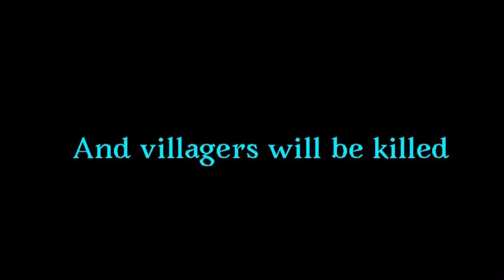MBBTCT Season 2 Trailer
Season 2 is coming up